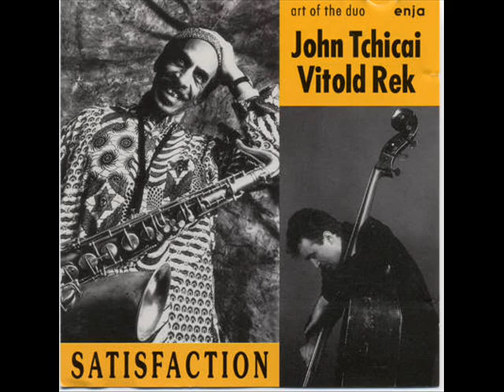JOHN TCHICAI GROUP TIMO'S MESSAGE FRISK BAGLAENS.wmv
JOHN TCHICAI GROUP
TIMO'S MESSAGE
FRISK BAGLAENS 6:30
1987 December 28 Black Saint

"...Tchicai has now been a presence in the European avant-garde for more than a quarter of a century...Tchicai's very individual tonality has often been linked to that of Lee Konitz... "

(source: The Penguin Guide to Jazz on CD - Eighth Edition)